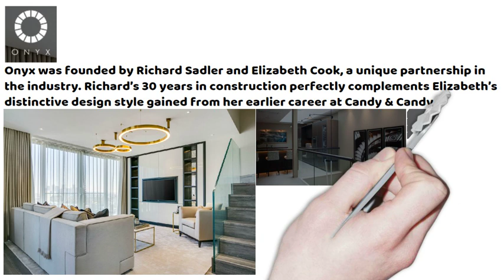Short Video Presentation Onyx London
Onyx was founded by Richard Sadler and Elizabeth Cook, a unique partnership in the industry. Richard’s 30 years in construction perfectly complements Elizabeth’s distinctive design style gained from her earlier career at Candy & Candy.